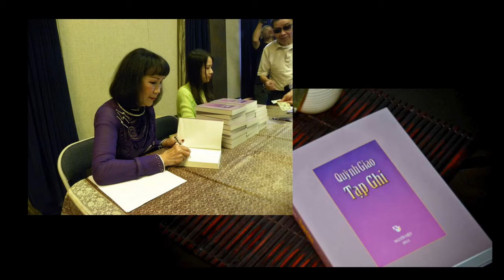Ngọc Lan - Tiếng Hát Quỳnh Giao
Để tưởng niệm tiếng hát trong sáng thiết tha của Quỳnh Giao, một tâm hồn yêu mến âm nhạc và văn chương. Bản Ngọc Lan: nhạc của Dương Thiệu Tước, là kế phụ của Quỳnh Giao.